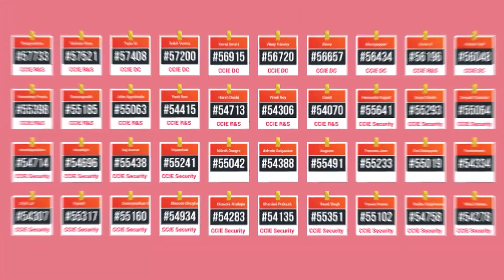Placement Success Story of Ashwandh | CCIE Training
This is the story of Ashwandh,
"Hello everyone, I'm Ashwandh, from Bangalore. I've completed my Bachelor of Engineering in Electronics and Communication. I've enrolled in CCNA, CCNP, and CCIE Security programs at Networkers Home. I gained valuable insights into Networking, Switching, Routing, and Firewalls like FTD, Checkpoint,  and Palo Alto. They provide excellent preparation classes and communication training, guided by experienced faculty members. Thanks to their training, I secured a position at MACAFEE, a package of 8.5 LPA. I highly recommend Networkers Home to anyone looking to build a career in networking. Thank you!."

About Networkers Home:

At Networkers Home, we are dedicated to shaping the future of networking and cybersecurity professionals. Our mission is to provide top-tier education and training to help you excel in the fast-paced world of IT and networking. Learn from industry-leading experts and gain hands-on experience with our state-of-the-art labs.